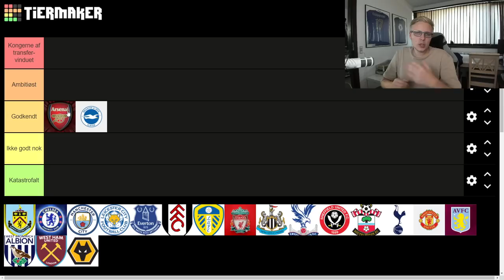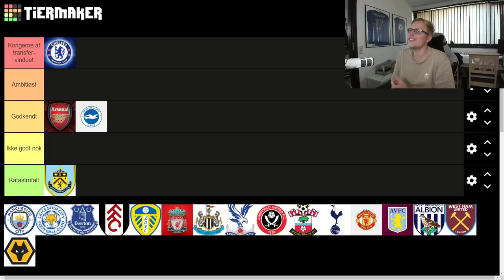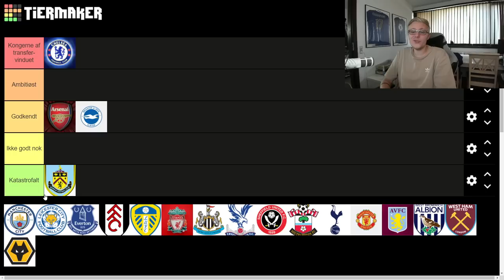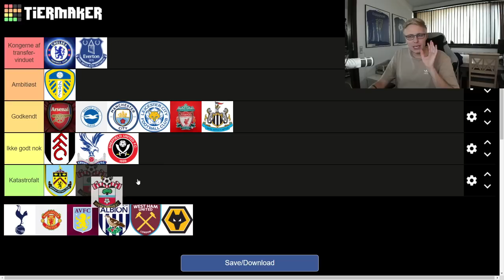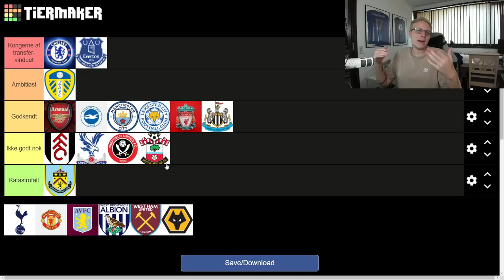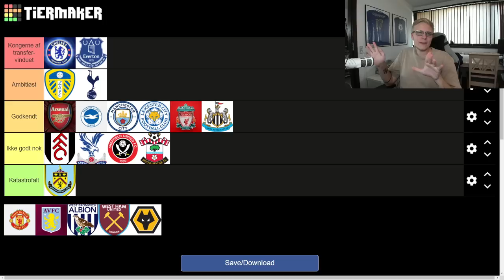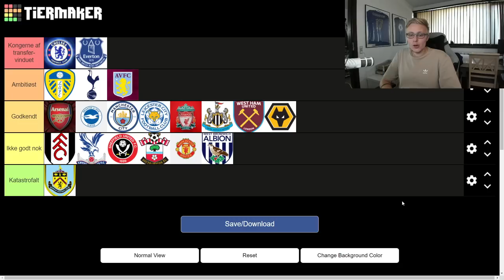HVILKEN PREMIER LEAGUE KLUB HAR HAFT DET VÆRSTE TRANSFERVINDUE?! - TRANSFERVINDUE 20/21 TIER LIST!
Vi prøver kræfter med noget tier list igen! :D

Tak! :)